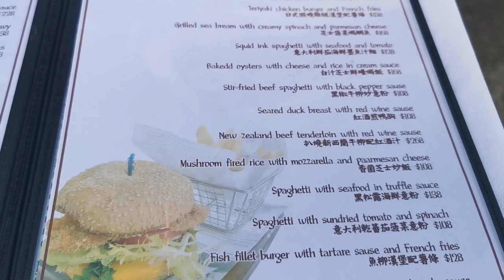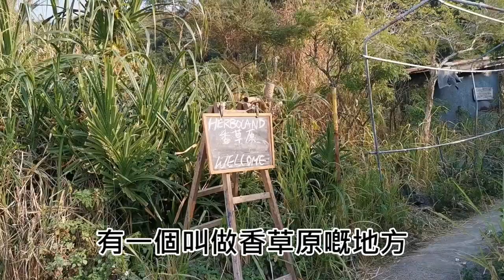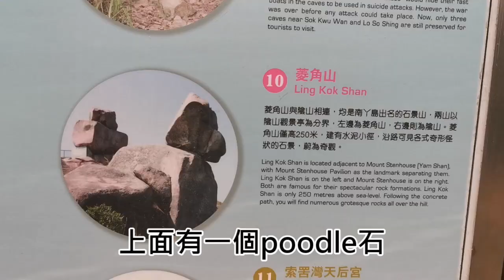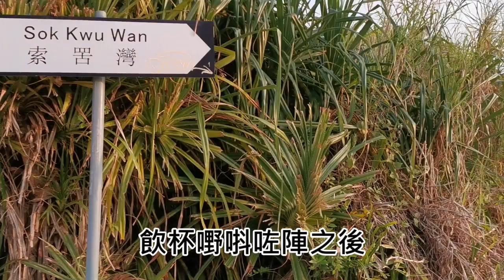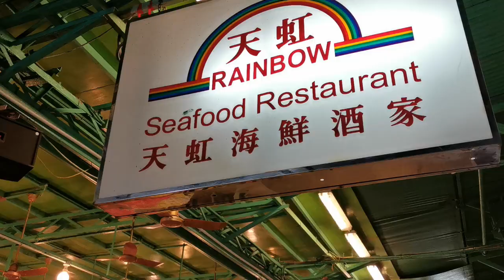南丫島一日遊⛴️海景寵物友善餐廳🐶❤️【小腳掌大世界🐾】